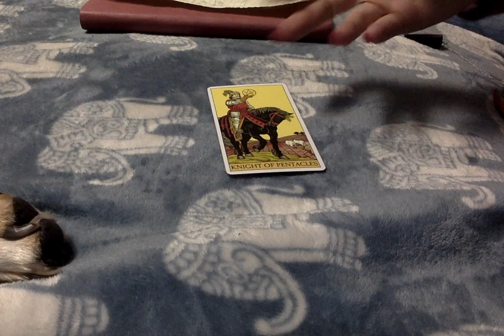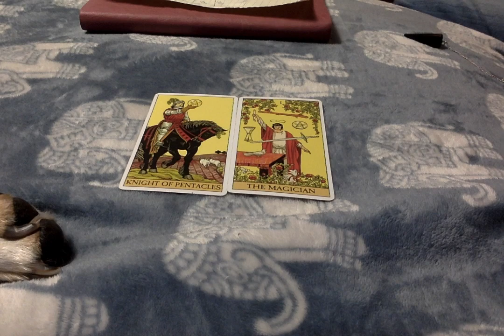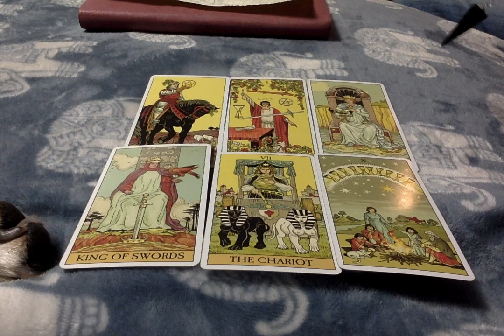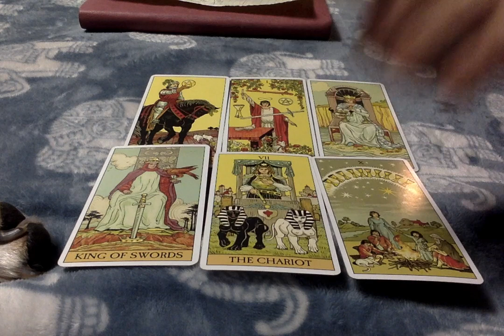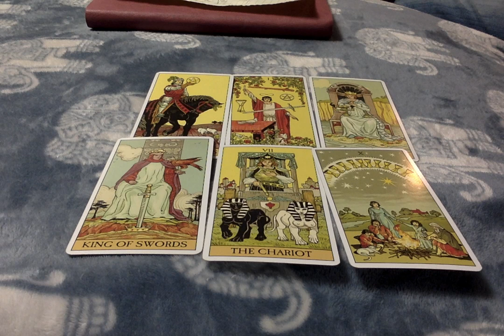♊Gemini* Someone Is In Your Corner... Week Of Sept 2nd, 2019